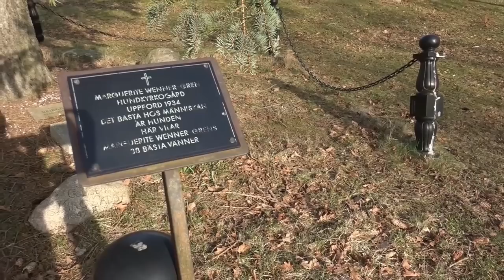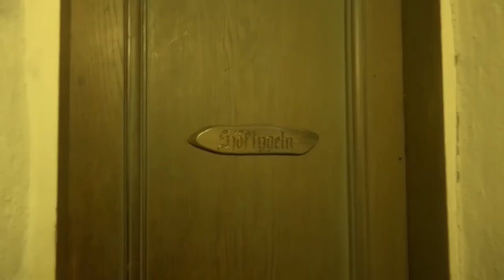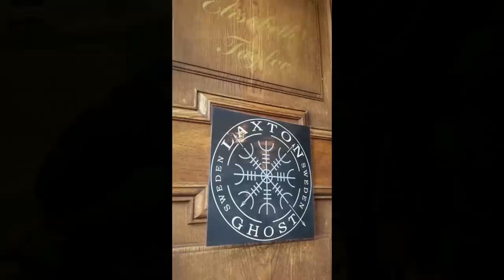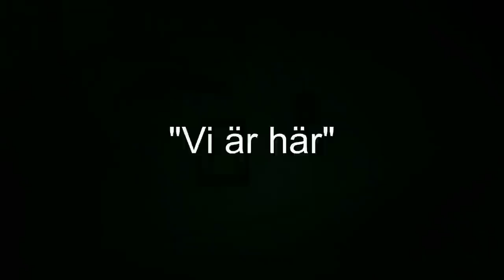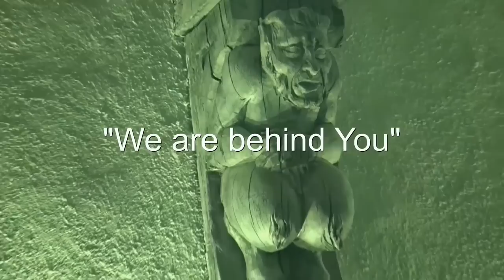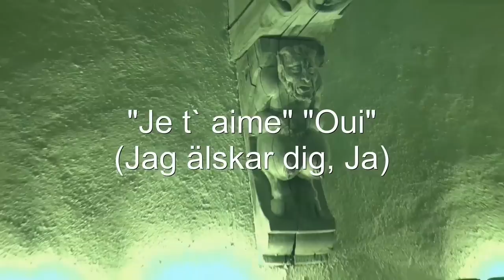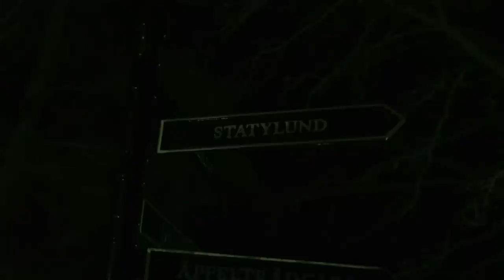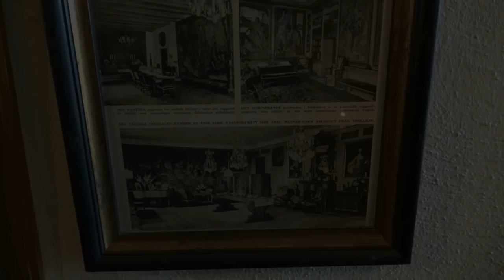SPÖKJAKT - HÄRINGE SLOTT